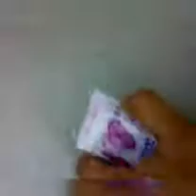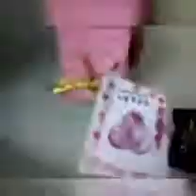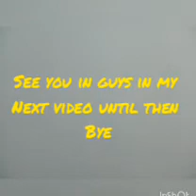how to make a DIY gift idea for valentine's day // fun with sreeja //